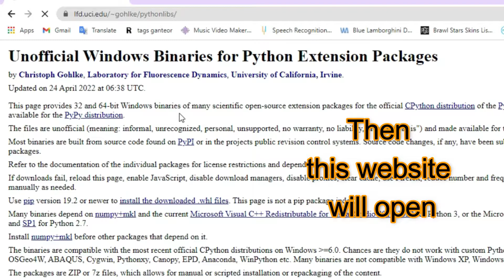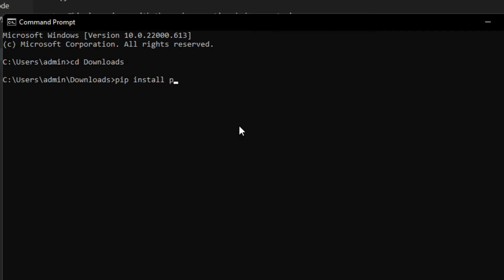pyaudio install error windows 11 | speech recognition python not working | could not find pyaudio;